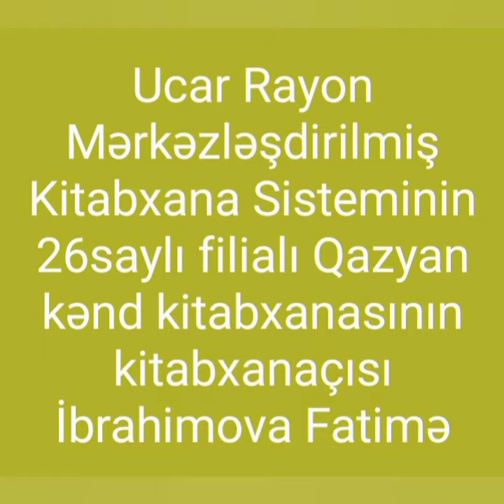3 mart 2021